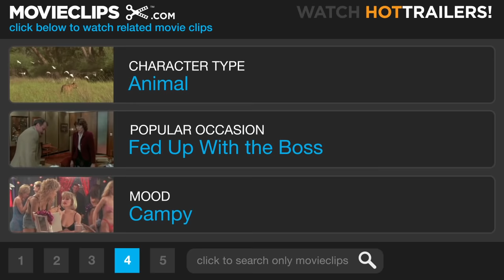Congo (9/9) Movie CLIP - Put 'Em on the Endangered Species List (1995) HD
CLIP DESCRIPTION:
Karen (Laura Linney) mops up the gorilla problem with a laser just before the volcano erupts.

FILM DESCRIPTION:
Good gorillas meet bad gorillas while human beings search for treasure in this jungle advnture saga. R.B. Travis (Joe Don Baker) is the ruthless head of Travi-Com, a telecommunications firm on the cusp of a major breakthrough in laser communications technology. However, Travis needs diamonds to finish the project, so he sends a group of men to Zaire, where he's told that a large supply of the gems can be easily found. When the men go missing, Travis sends his trusted assistant Karen Ross (Laura Linney), a one-time CIA associate, into the jungle to find both his staff and the jewels. Hoping to keep her mission a secret, Karen travels to Zaire in the company of Peter (Dylan Walsh), a researcher on primate development who is hoping to return Amy, a gorilla who has been taught sign language and can "speak" English with the help of a glove-controlled computer device. Also travelling with them is Herkermer (Tim Curry), a Romanian with a secret agenda: he's convinced that Amy can guide him to the Lost City of Zinj, where he believes that King Solomon's Mines are located. Upon arrival, the group is met by Monroe Kelly (Ernie Hudson), a self-described "great white hunter who happens to be black," and they discover that the jungle holds a menace that they weren't counting on: a tribe of bloodthirsty gray gorillas. Congo was based on the best-selling novel of the same name by Michael Crichton.

CREDITS:
Cast: Laura Linney, Dylan Walsh, Ernie Hudson, Lorene Noh, Misty Rosas, Shayna Fox
Director: Frank Marshall
Producers: Michael Backes, Kathleen Kennedy, Frank Marshall, Frank Yablans, Sam Mercer, Paul Deason
Screenwriters: Michael Crichton, John Patrick Shanley